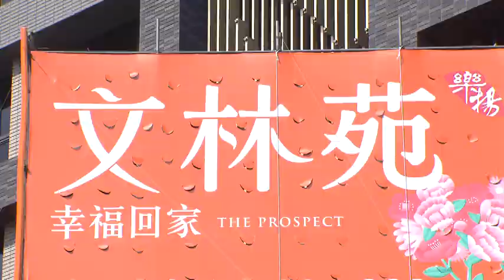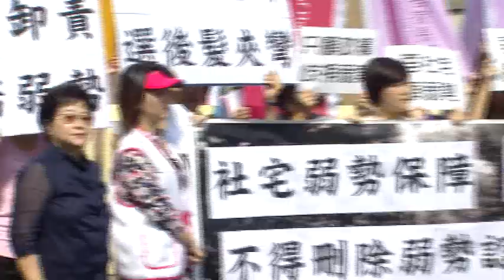文林苑都更戶 房屋稅1千變5萬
風波不斷的文林苑都更案終於落幕，住戶也陸續要搬進新家，但他們卻發現４０年前原本只要繳1000塊的房屋稅，現 在卻暴漲50倍，未來可能要繳5萬元!文林苑住戶就說，這稅實在太重了，希望政府能夠幫忙!而行政院本週 即將通過住宅法，其中弱勢保障比例只有2成，而不是社宅盟訴求的3成。社宅盟嗆聲，如果政府要強行通過現行法案，不排除再上街頭抗議!